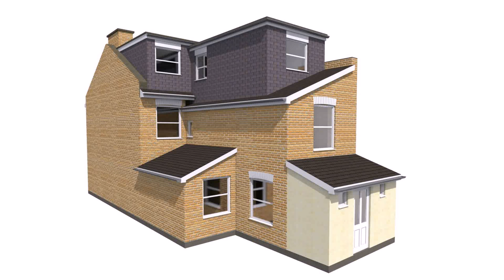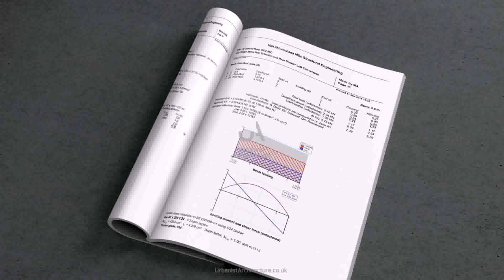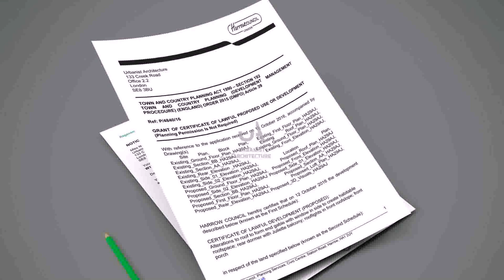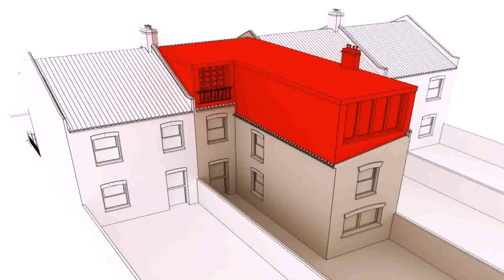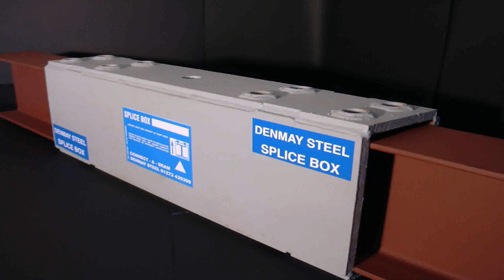Loft Conversion Structural Calculations - DaddyGif.com (see description)